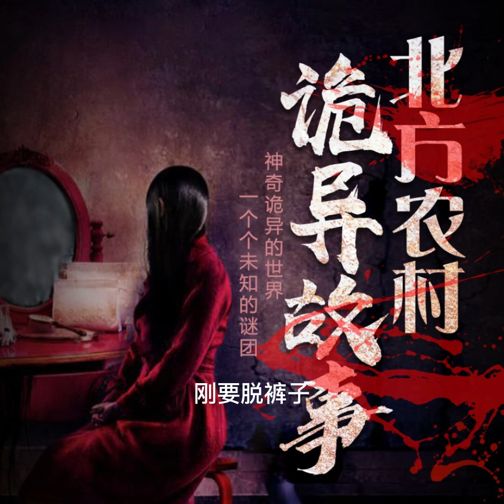北方農村詭異故事431